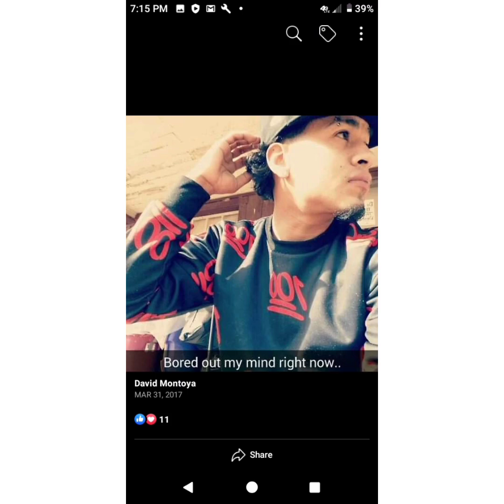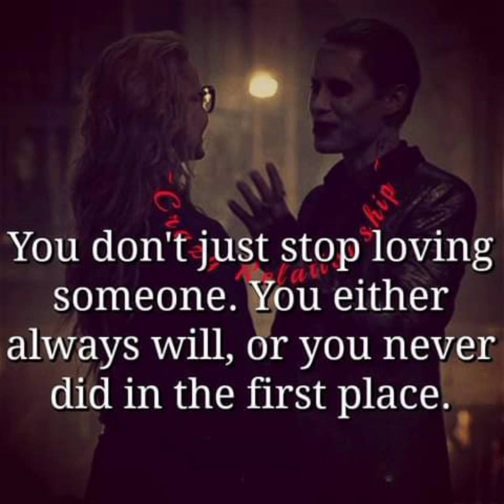There Trying To Set Me Up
I'm Being set Up And Attacked..
It's A Powerfull Well Connected Group Attempting To Silent me .. pulling Guns On Me.. No Weapons Are in this Video.
They tell me to take the Fall For
💢 Montgomery Phillips💢 Drug Selling And Prostitute Ring Anchorage Alaska... Police Huddling Up Talking About Can We Incriminate Him On Something.. Referring to me Not knowing I can Hear Them. I'm Like WTF Am I Hearing Things Right.. I Spoke up . the Officer Came outside and Stared at me Than pointied away from the house and told me to Go sit over There.. An Before Leaving Stared Intently at me trying to make me look him in the eyes. For like 6 to 10 seconds. Still Have Bugs They Planted in headphones. I Know Of At least 30 People involved And Remember The officers Faces..
These Women And Some Men Are Being Forced To Sell Drugs and there Body Others feel trapped But I can't say are being forced... There Scared To Stand Up For Themselves Against This Literally Evil Ring... I Am And Will Not stop Fighting For These People Evan Though They Reject My Help..I Forgive And Feel There Spirit Crying For Help.
💢💢This Is Only A Summery Of The Facts💢
I Know GOD Is On My Side WTF is Wrong With You People I've tried getting Help About This And Everyone acts Ignorant I Left Eternal Affairs A Voicemail No Answer or return Call.. The next Day People Are Pulling Guns On Me..I told My Lawyer About It Now What do You  Know Now She No Longer Works For That Division... ITS TIME TO TAKE A STAND!!!